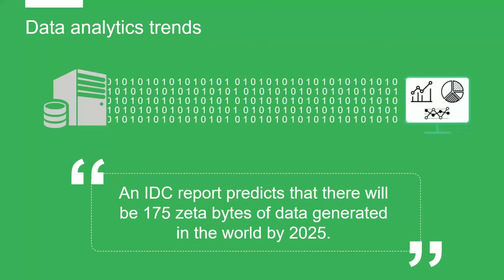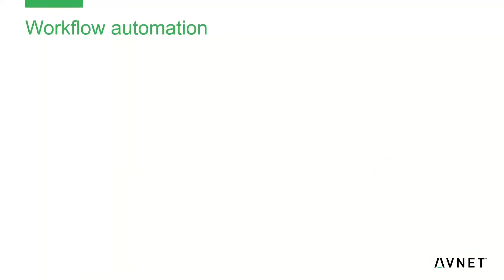What will be data analytics trends in 2021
So we have considered two data analytics trends which will be in trend in coming years, one is event based analysis and 2nd is workflow automation, We can use Tableau to analyse both this trends.